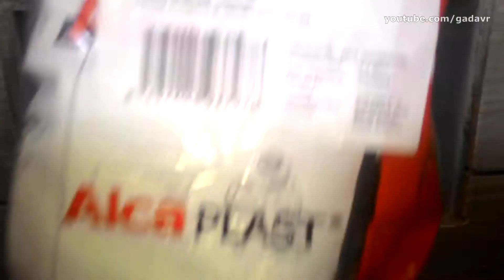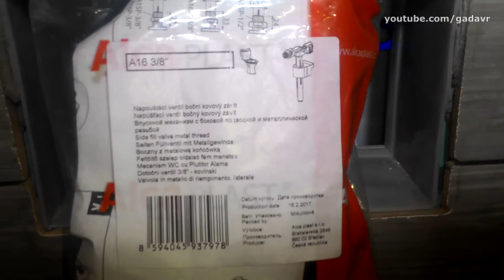Лечим ввод воды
Быстрая замена в гигиеническом изделии неисправной детали одного производителя исправной деталью другого производителя. Вместо впускного клапана "Roca" - подобный же от "Alca Plast".